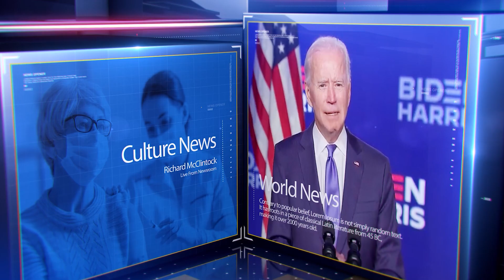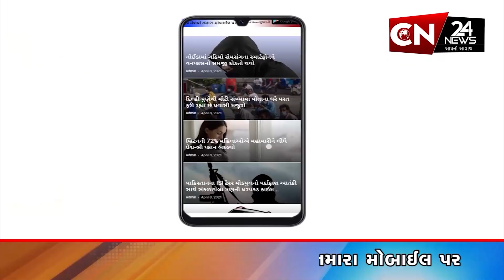જામનગર : ભારતબંધને મળ્યું પૂરેપૂરું સમર્થન